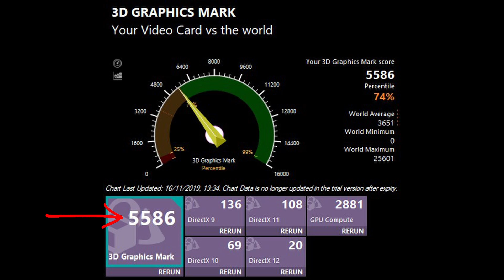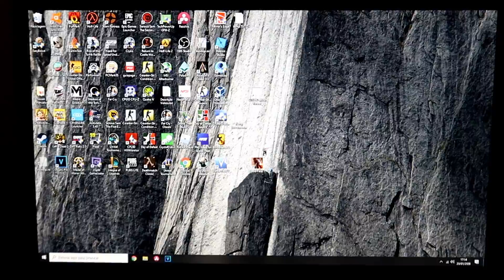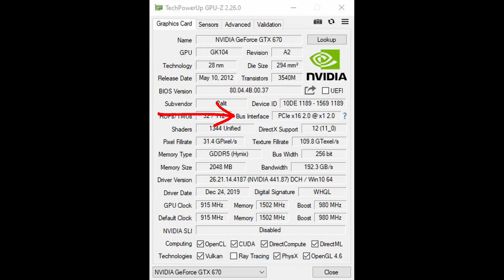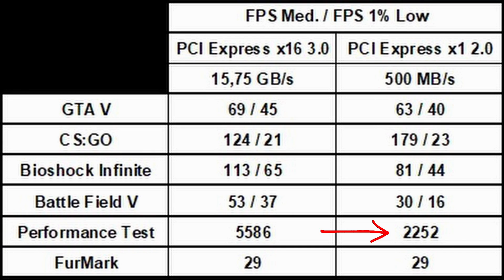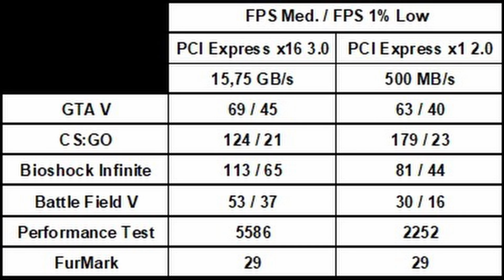SERÁ QUE eGPU PERDE DESEMPENHO !?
Componentes deste PC:

Motherboard ASUS P8B75-M LX
Processador Intel i5 3350P
8GB DDR3 GSKILL 1600MHz
Gráfica NVIDIA GTX 670 2GB
Fonte NOX Extreme 520W
Caixa Nox Coolbay MX2
Disco SSD HP S700 250GB
Disco HDD 3TB WD Blue 5400rpm
Disco HDD 2TB Toshiba P300 7200rpm
Placa Wi-Fi TP Link

🔔🔔🔔 Não te esqueças de dar LIKE,  SUBSCREVER e Ativar o SINO 🔔🔔🔔

Se quiserem ajudar o canal:
Multibanco: Entidade - 21800 / Referência - 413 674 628
IBAN - PT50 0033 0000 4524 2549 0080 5 / BIC/SWIFT - BCOMPTPL

Parcerias:

Baguete (portes grátis em todos os pedidos acima de 200£)
Baguete10 (10£ em pedidos de 90£ a 200£)

Usem sempre o meu link, caso contrário podem estar no site errado e os códigos de desconto não funcionam.

Qualquer ajuda é bem vinda para poder continuar a fazer vídeos, cada vez com mais qualidade.